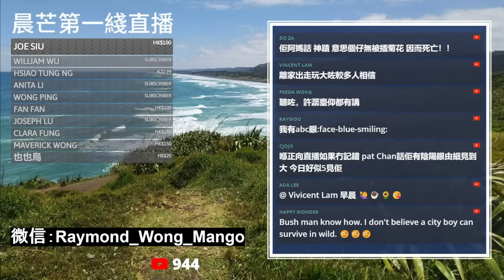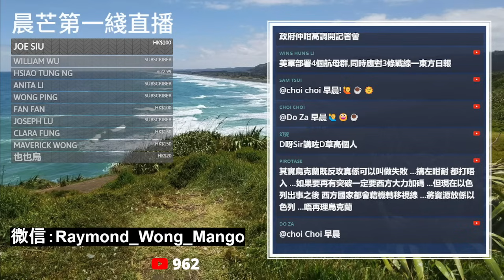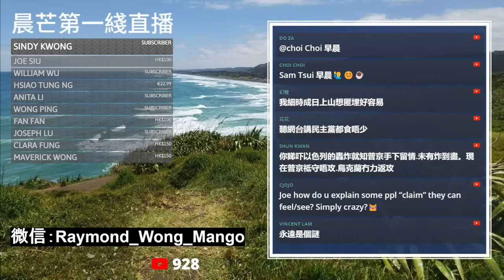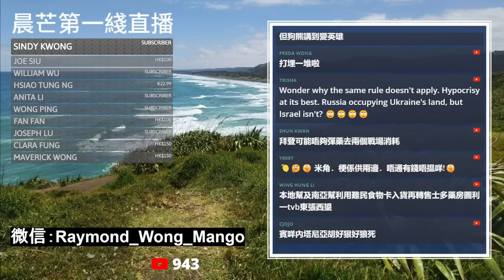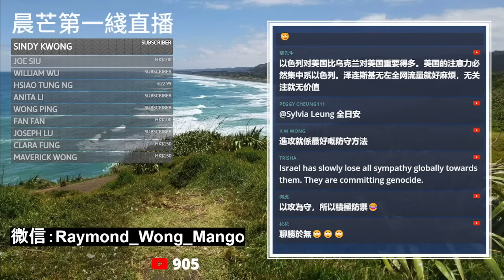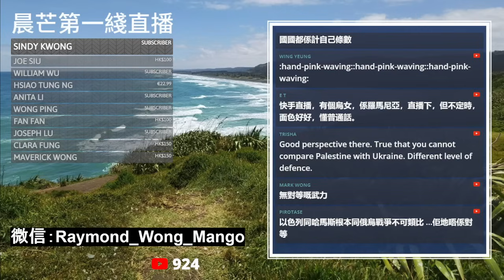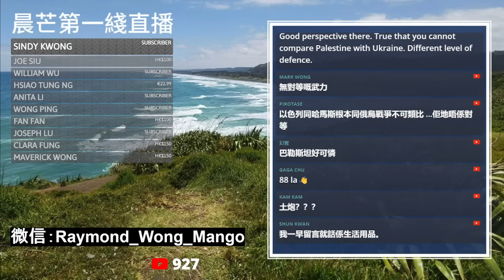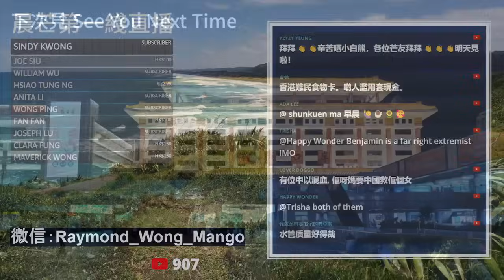20231016F 俄烏戰爭600日